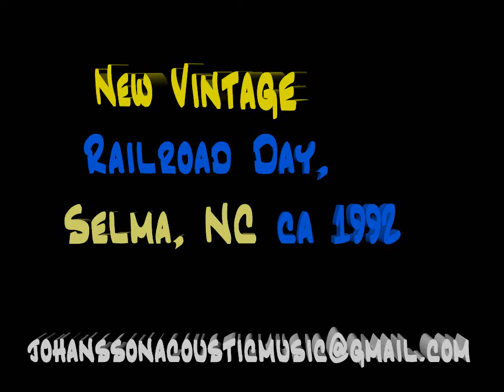New Vintage Selma RR Day - 1992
Russell Johnson
Gena Britt
Earl Lewellyn
Zach MacLamb
Jan Johansson
Selma Rail Road Day...